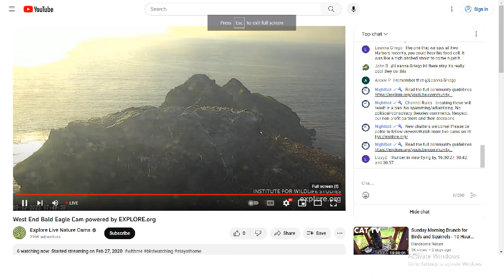West End Bald Eagles 09/13/2023 20:30